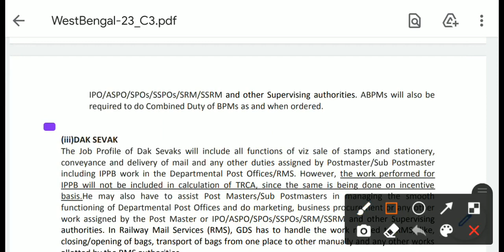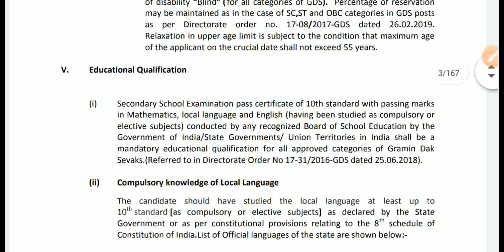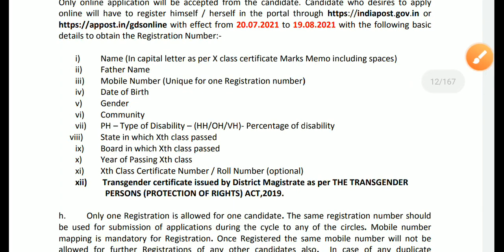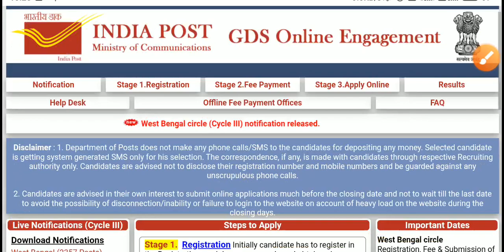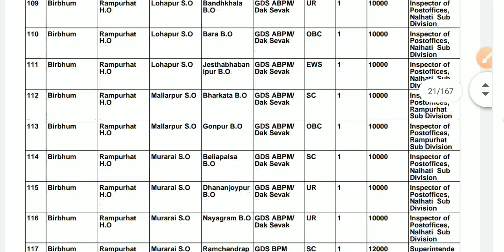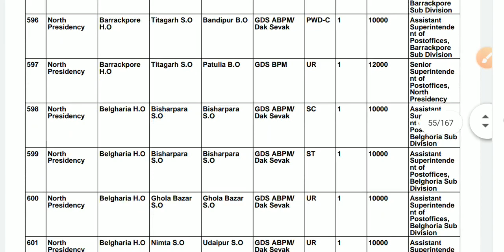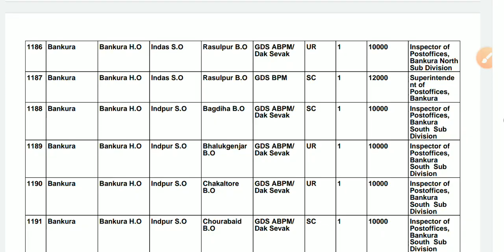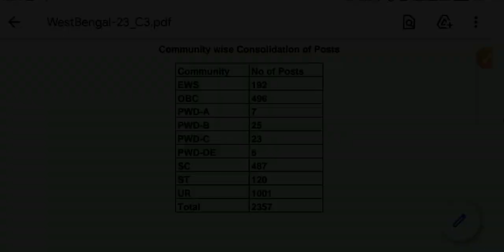gds recruitment 2021 west bengal | Official Notification | Full Details | Application Process 2021